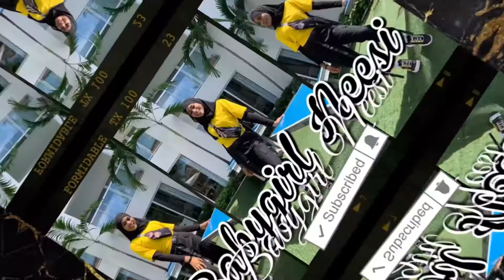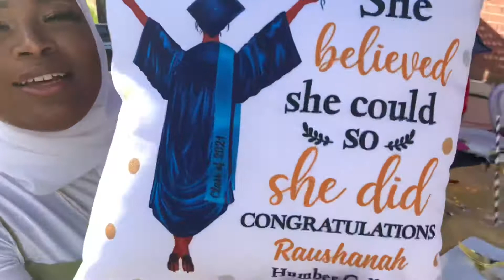🎉Puka’s Graduation Party Vlog 🎉👩‍🎓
Hey Guys! 💗

     I know y’all been waiting for this vlog so here it is! And I hope you guys enjoy this video

SC: Babygirl_neesa